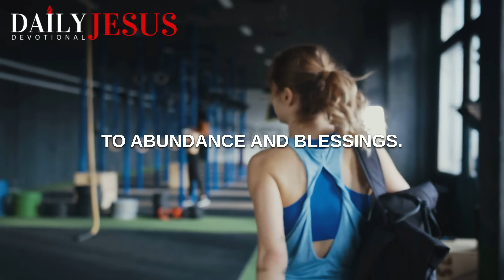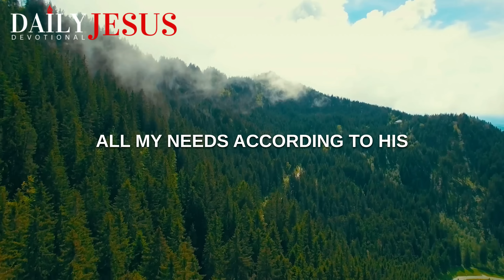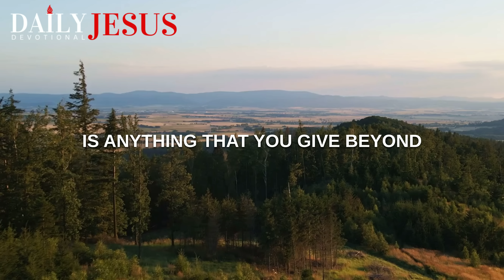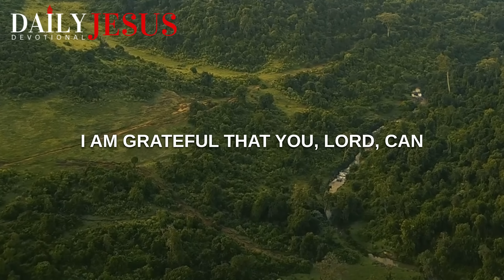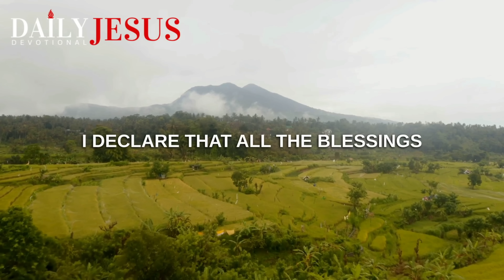STOP BLOCKING Your FINANCIAL BREAKTHROUGH & MIRACLE | Morning Prayer Motivation to Start Your Day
Do not block your financial miracles and breakthrough. A blessed morning prayer and inspirational message before you start your day. Powerful daily devotional today to help you to stop block your financial blessings and have victory in your life.